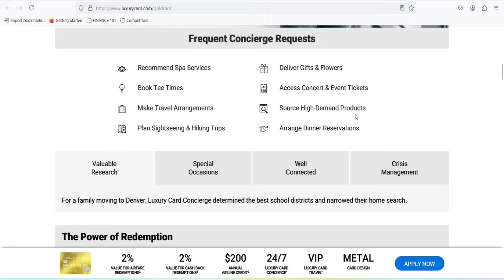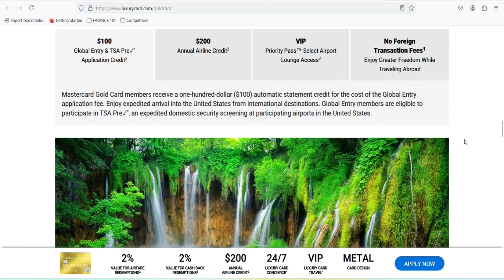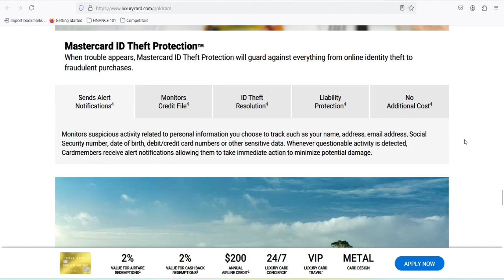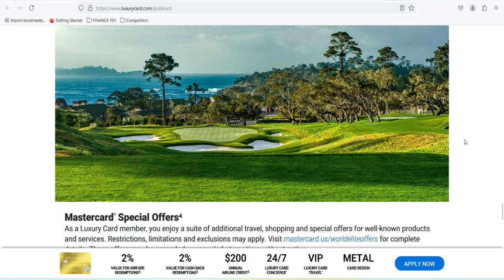What is a gold credit card limit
In this amazing video, we talk about What is a gold credit card limit

Taga: amex gold card credit limit,credit card,amex gold card spending limit,amex gold card benefits,credit limit increase amex,amex gold card review,american express credit limit increase,amex credit limit increase,amex gold card worth it,credit cards,american express credit cards,amex gold card,credit limit increase,american express credit card,amex gold card review 2023,best credit card,american express gold card review 2023,american express gold card